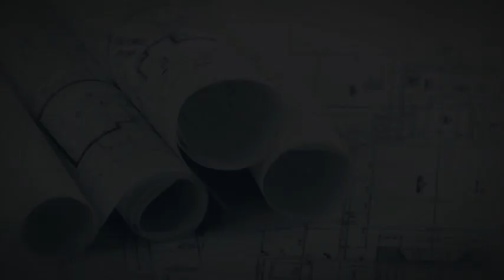I Will Build My Church - Part 13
A study of the book of Acts with Pastor Raymond Woodward.